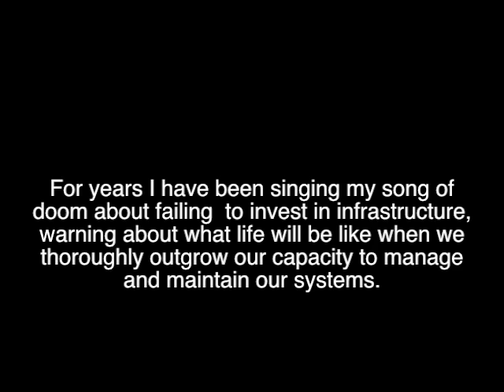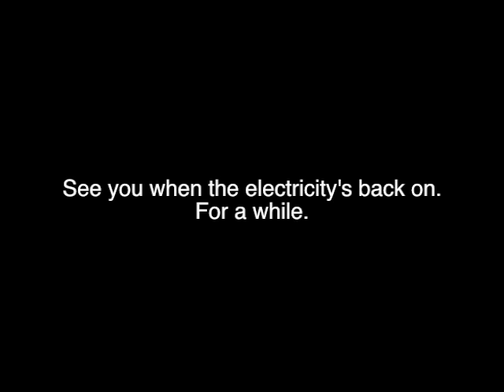I Told You So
We talk and talk and talk about infrastructure. Nobody listens. Then a big storm comes and the lines are down for days. Uh-oh.